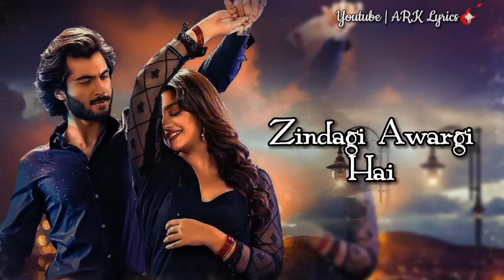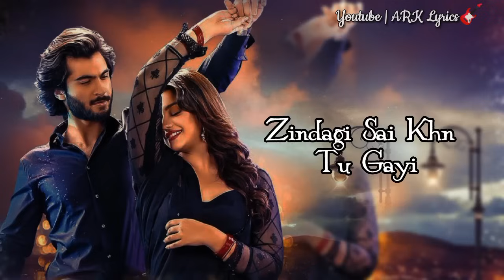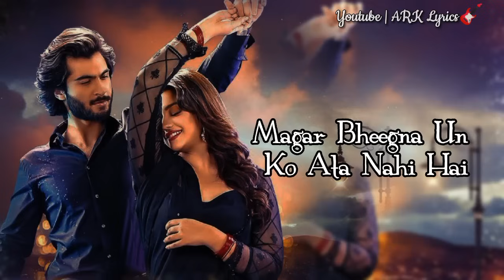Use Faslon Par Yakeen Kyun Bahut Hai (Full Song) | Jhoom OST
Zindagi Awargi Hai Song Info:
Song: Zindagi Awargi Hai
Movie: Jhoom Ost
Singer(s): Wajhi Farooki
Musician(s): Team Wajhi Farooki
Lyricist(s): Wajhi Farooki, Munavvar
Label(©): Har Pal Geo

Usse Faaslon Pe Yaqeen Kyu Bohat Hai
Humein Door Rehna Kyu Aata Nahi Hai
Khayalon Mein Barse Hum Unpe Shayad
Magar Bheegna Unko Aata Nahi Hai

Zindagi Awargi Hai
Zindagi Awargi Hai
Zindagi Awargi Hai
Zindagi

Zindagi Awargi Hai
Zindagi Awargi Hai
Zindagi Awargi Hai
Zindagi

Tune Kaha Tu Mera Aqs Hai
Tere Bina Khudko Dekha Nahi
Hoke Juda Tujhse Kya Main Kahu
Yaadein Teri Thi Rahat Meri

Zindagi Se Kahan Tu Gayi
Alvida Kaha Bhi Nahi

Jeene Se Jyada Ghum Ka Nasha Hai
Fakiron Sa Main Bas Tujhe Mangta
Kabhi Raaston Mein Kabhi Sahilon Pe
Kabhi Toot Kar Khuda Ke Sab Gharon Mein

Zindagi Awargi Hai
Zindagi Awargi Hai
Zindagi Awargi Hai
Zindagi

Zindagi Awargi Hai
Zindagi Awargi Hai
Zindagi Awargi Hai
Zindagi